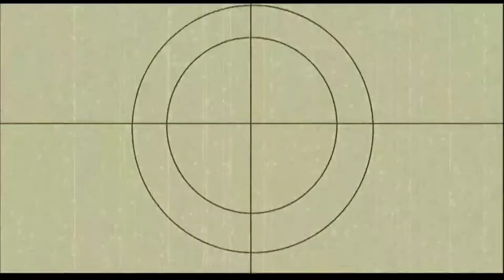VIRAL GALIH GINANJAR BEBERKAN AIB SANG MANTAN ISTRI | CARA MEMAMBAH 1000 SUBSCRIBER DALAM 5 JAM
Kronologi Kasus 'Ikan Asin', Hingga Fairuz A Rafiq Laporkan Galih Ginanjar ke Polisi

Galih Ginanjar masih saja menjadi topik hangat di pemberitaan berbagai media. Ya, terkait dengan ucapannya, yang menyebut Fairuz A Rafiq ikan asin. Merasa tersakiti, akhirnya pihak Fairuz melaporkannya.
Bagi Fairuz, ucapan Galih dirasa tak pantas. Mantan suami istri itu pun harus kembali berseteru. Bahkan pengacara kondang Hotman Paris kembali ikut terlibat dan menjadi kuasa hukum Fairuz.
Sebenarnya bagaimana awal mula perseteruan ini bisa terjadi? Bukankah keduanya telah melanjutkan hidup pasca bercerai dan memiliki pasangan masing-masing?